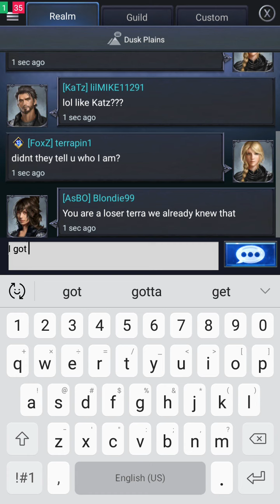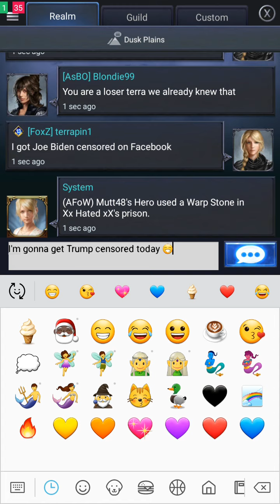Puffin Pass formerly dragons Clutch